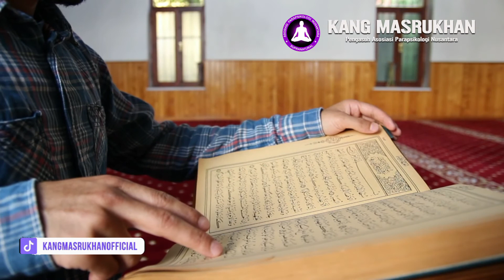Ingin Rezeki Lancar? Amalkan Ijazah yang InsyaAllah Mustajab Ini!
Kang Masrukhan Hadir Juga di Spotify